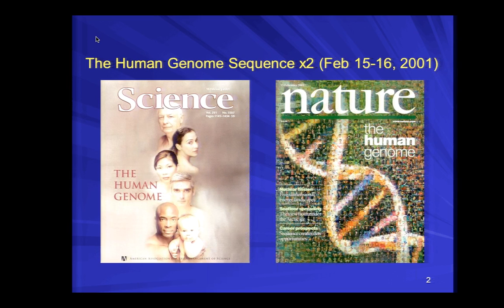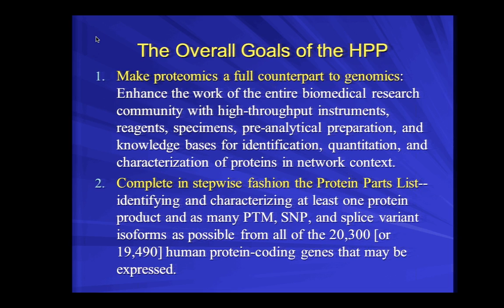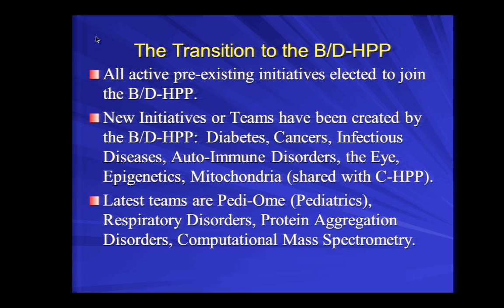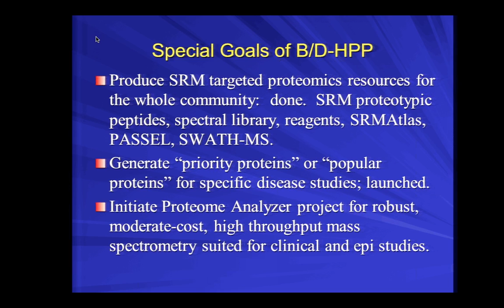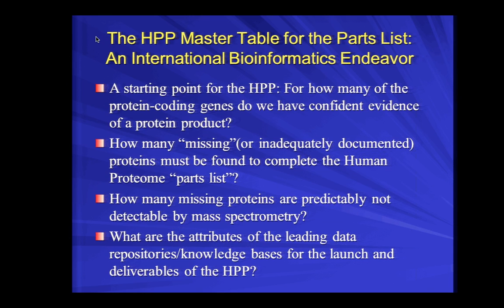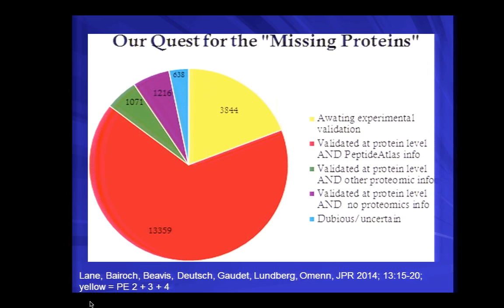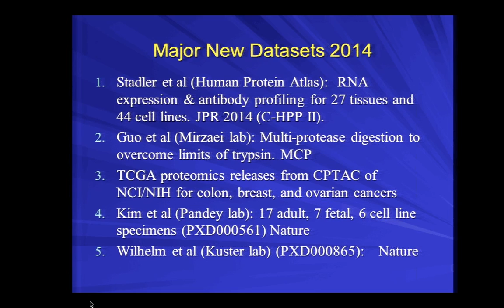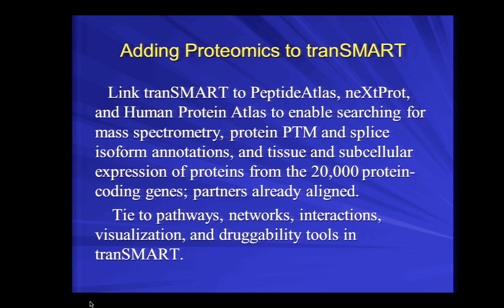2014AM Omenn HPP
Strategies and Progress of the HUPO Human Proteome Project by Gilbert S. Omenn, MD, PhD, Center for Computational Medicine and BioinformaticsUniversity of Michigan, Ann Arbor, MI, USA
Chair, HUPO Human Proteome Project (HPP)